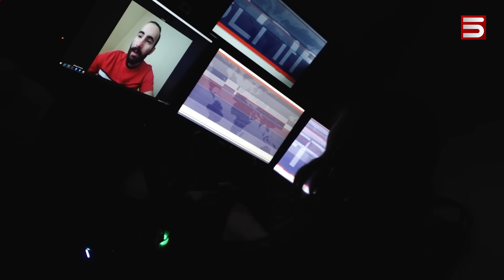Հայկական կապիտուլյացիա՝ Սուրբ քաղաքում. Իսրայելի տրակտորը մտել է Երուսաղեմում հայերի հող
Գազայի դեմ պատերազմող Իսրայելը Երուսաղեմում փորձում է հայկական թաղամասի մեկ քառորդի վրա յոթ աստղանի հյուրանոց կառուցել: 2 օր է հայերը հերթապահում են «Կովերի պարտեզ» կոչվող տարածքում, որտեղ տրակտորն արդեն սկսել է ասֆալտ ու պարիսպ քանդել՝՝ շենքի հիմքը գցելու համար: Մեկ շաբաթ առաջ Հայոց պատրիարքարանը հայտարարել է, որ ցանկանում է չեղարկել «Կովերի պարտեզ»-ը 99 տարով Իսրայելին վարձակալության տալու մասին պայմանագիրը, որը վարդապետ Երիցյանը կնքել է 2 տարի առաջ՝՝՝ առաջացնելով տեղի հայերի զայրույթը: